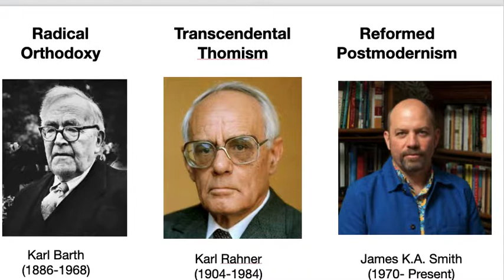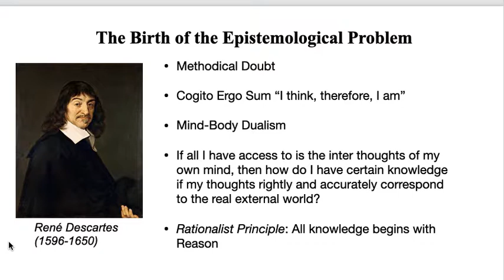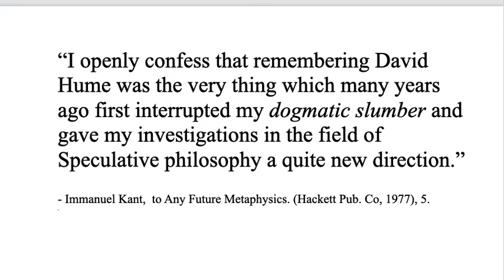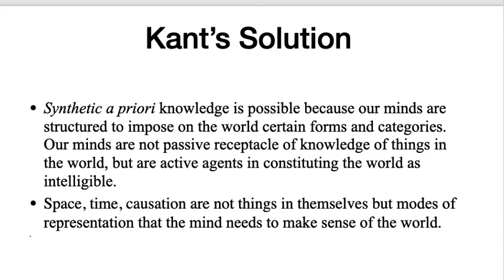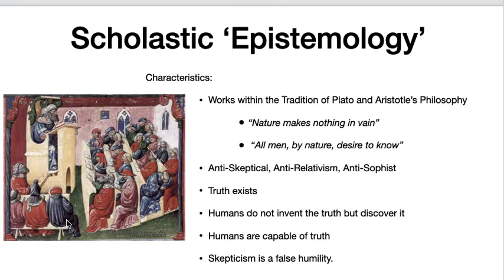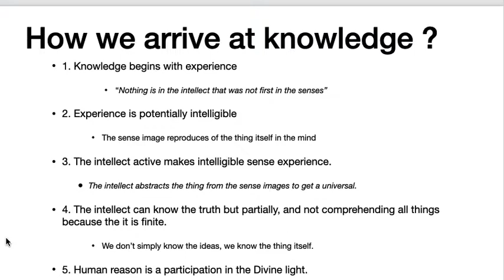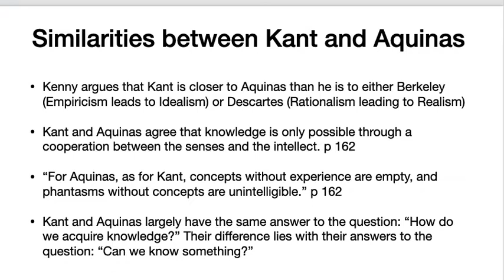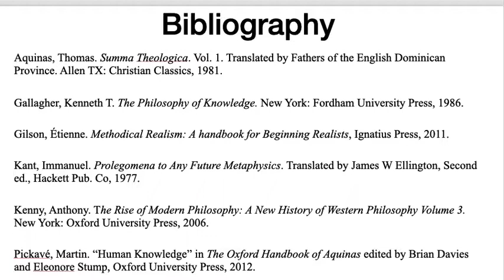Kantian Vs. Thomistic Epistemology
This video presentation compares the epistemologies of Immanuel Kant and Thomas Aquinas and was created to fulfill a requirement for a class on logic and epistemology at Holy Apostles College and Seminary.